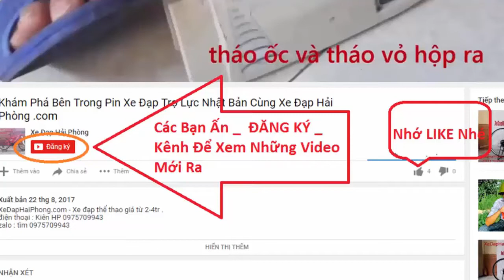Xe Đạp Thể Thao Địa Hình GT Mỹ tại Xe Đạp Hải Phòng .com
Video đánh giá Xe Đạp Thể Thao Địa Hình GT Mỹ có bán tại Xe Đạp Hải Phòng .com